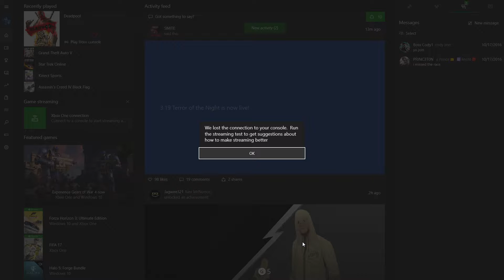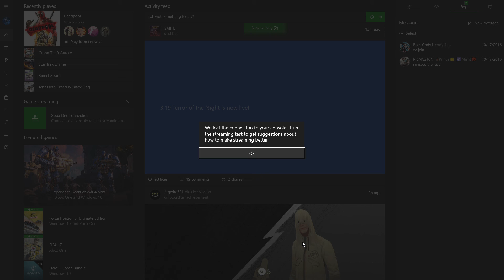DEAD POOL EP 2 "KICKING ASS"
Hey guys, this is Dead Pool, I like that you dig my new game, but this Dooooommm guy is fondling his controller too much; know what i mean?  By the way, anyone seen Francis?